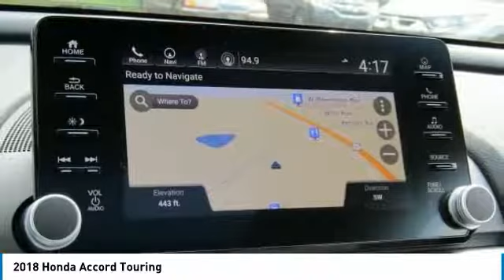2018 Honda Accord York PA W181371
2018 Honda Accord Touring

Apple Honda
1212 Loucks Rd

Lease for just $249 p/mo for 36 months. 12K miles per year, $2150 down plus 1st payment, tax, tag and fees. Subject to credit approval though AHFC. 2018 Honda Accord Touring Black Ivory Seat Trim Cloth. 35/29 Highway/City MPG**